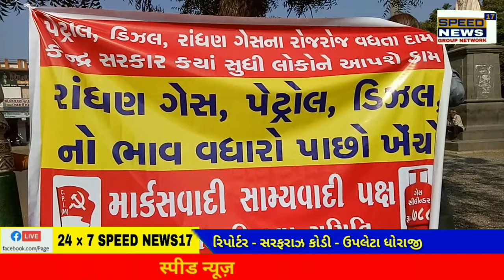UPLETA ‌શહેરમાં પેટ્રોલ - ડીઝલ અને રાંધણગેસમાં થયેલો ભાવવધારો પાછો ખેંચવા મામલતદારને આવેદનપત્ર અપાયુ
ઉપલેટા ‌શહેરમાં પેટ્રોલ - ડીઝલ અને રાંધણગેસમાં થયેલો ભાવવધારો પાછો ખેંચવા મામલતદારને આવેદનપત્ર અપાયું

રાજકોટ જિલ્લાના ઉપલેટા શહેરમાં સામ્યવાદી પક્ષ દ્વારા હાલમાં પેટ્રોલ, ડીઝલ અને રાંધણગેસમાં જે ભાવ વધારો થયેલો છે એ ભાવવધારો પાછો ખેંચવા ઉપલેટા મુકામે સામ્યવાદી પક્ષ દ્વારા સરકારને મામલતદાર દ્વારા આવેદનપત્ર આપી પેટ્રોલ-ડીઝલમાં કેટલાક સમયથી રોજ ભાવ વધતો જાય છે જે મોંઘવારી ફેલાઈ રહ્યા છે. ખાસ કરીને કોરોના મહામારીના કારણે ધંધા રોજગાર પણ ઠ્પ્પ છે ત્યારે પેટ્રોલ-ડીઝલમાં ભાવમાં વધારો કરવાથી આમ જનતા પર વધુ આર્થિક ભાર વધી રહ્યો છે. રાંધણગેસ પણ ભાવ વધારાથી બાકાત નથી. ધીમે ધીમે સરકારે તેની સબસીડી સંપૂર્ણ બંધ કરી દીધી છે. તાજેતરમાં આ રાંધણ ગેસ ઉપર બે વખત ભાવ વધારો આવ્યો છે તેથી ગૃહણીઓ પણ ખૂબ જ નારાજ છે. ટૂંકા બજેટમાં મહિલાઓને ઘર ચલાવવાનું હોય છે તેથી રાંધણ ગેસનો ભાવવધારો યોગ્ય નથી. એવા સમયમાં વધી રહ્યા છે કે મૂડીવાદીઓને પાર્ટી રાહતનો 12 ગરીબ મધ્યમ વર્ગ ઉપર નાખવાની નીતિ બદલવી પડશે. ગરીબ-મધ્યમ વર્ગને રાહત આપવા પેટ્રોલ-ડીઝલ અને રાંધણ ગેસમાં ભાવવધારો પાછો ખેંચવાની માગણી મહિલા સામ્યવાદી પક્ષ કરે છે. આ અનુસંધાને આજરોજ ઉપલેટા મામલતદારશ્રીને સામ્યવાદી પક્ષ માર્કસવાદી પક્ષના આગેવાનો અને ઉપલેટા ગરીબ અને મધ્યમ વર્ગની જનતા દ્વારા વિરોધ કરી આવેદનપત્ર આપવામાં આવ્યું હતું.